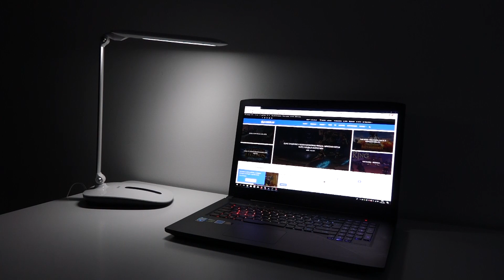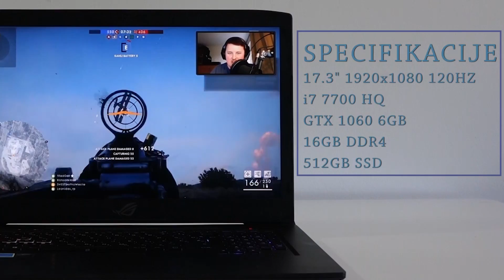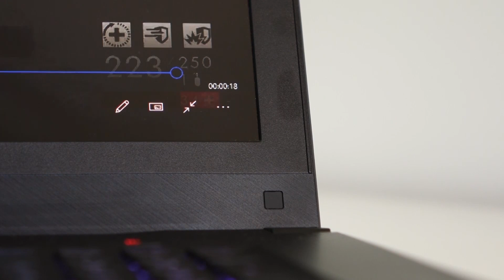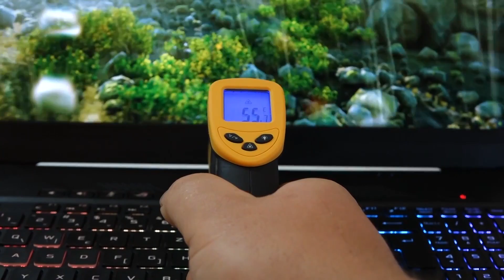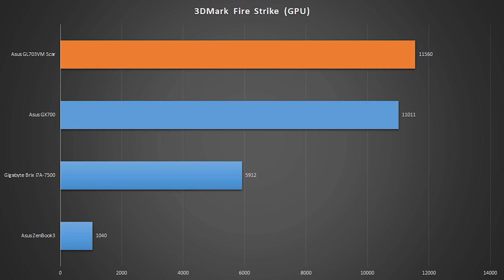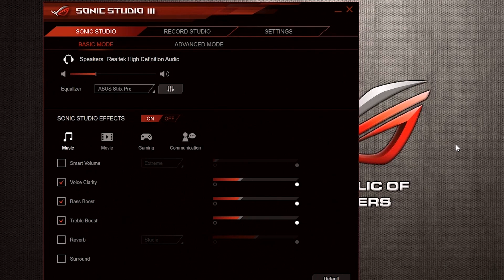Test prenosnika - ASUS STRIX GL703VM SCAR | Prenosna gejming mašinca z 120Hz, i7 7700HQ, GTX 1060😱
Lahko rečem, da gre pri GL703VM za premijski izdelek znotraj gejmerskih prenosnikov, ki premore kar nekaj zanimivih stvari. Nas je 120Hz zaslon uspel navdušiti?

Specifikacije:
Procesor: Intel Core i7-7700HQ
Grafična kartica: NVIDIA GeForce GTX 1060 6GB
Osnovna plošča: Intel HM175
Pomnilnik: 1x16GB, 2400MHz, 1x prosta reža
Zaslon: 17.3 inch 16:9, 1920×1080 TN 120Hz
Disk: 512gb M.2 SSD , 1xprosto mesto za 2.5" (SATA3)
Teža: 2.722 kg, polnilec 624 g
Baterija: 64WHrs, 4 celična
Priključki: 4x USB 3.0, 1x USB 3.1-c, 1× 3,5mm, 1x RJ45, 1x HDMI 2.0, 1x mini DP 1.2, 1x bralnik kartic, Bluetooth 4.1, WLAN 802.11ac,
Tipkovnica: slovenska, osvetljena
Zvok: ASUS Sonic Studio, 2x 3.5W
Cena: 1650€